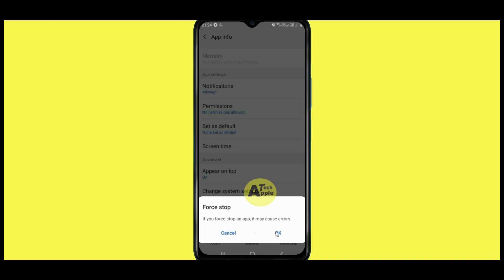Fix OckyPocky App Black Screen err Problem Solved in Android & Ios - OckyPocky screen issue solved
Video is very helpful to fix Black screen errors in OckyPocky app or not working on your mobile phone. Please follow the same procedure which is very helpful for resolving this problem to run the app again.